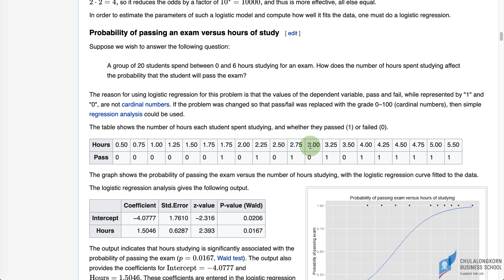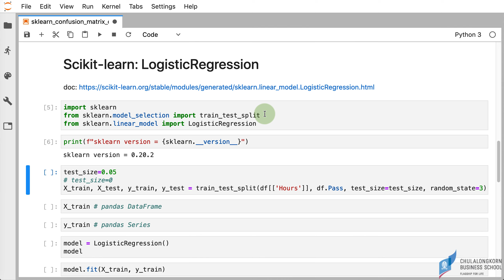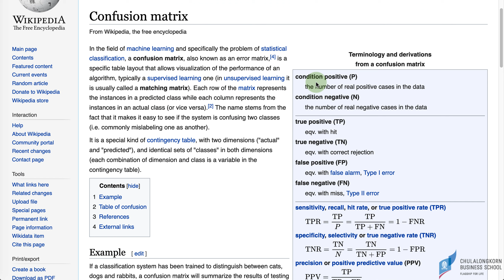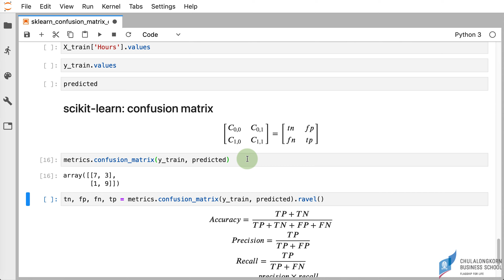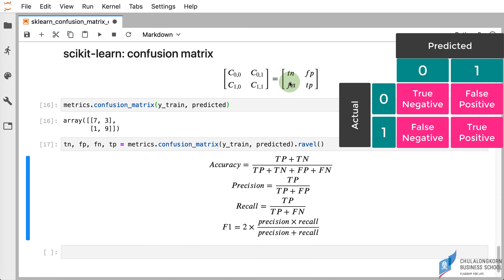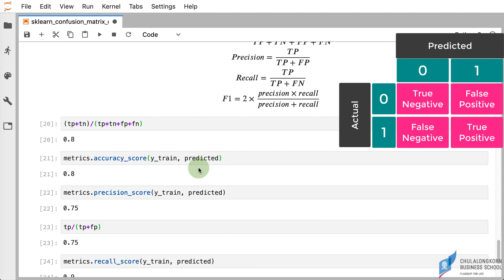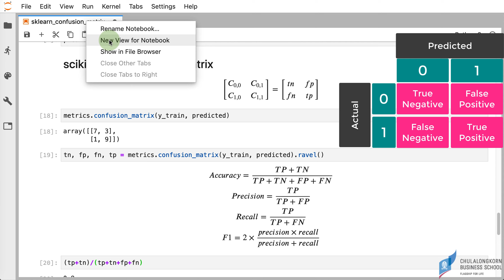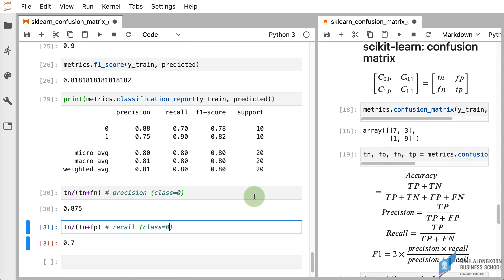สอน Machine Learning: รู้จักกับ confusion matrix ของ scikit-learn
ดาวน์โหลด Jupyter Notebook ที่ใช้ในคลิปได้ที่